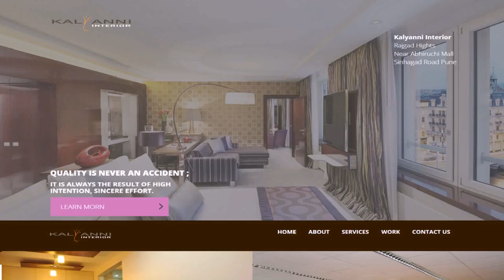Interior Designers Sinhagad Road Pune (see description)